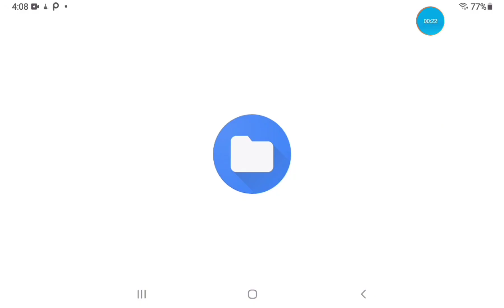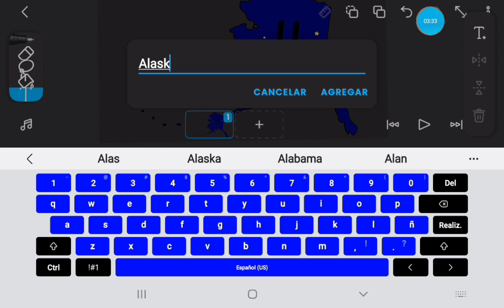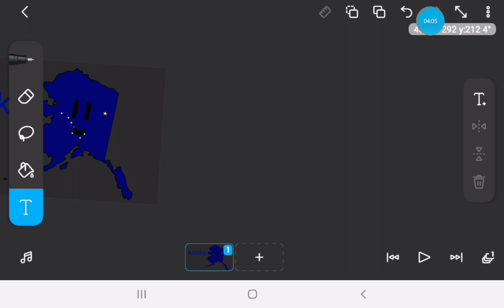Alaska Flag map Speedpaint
Alaska Flag map Speedpaint I did already the shape